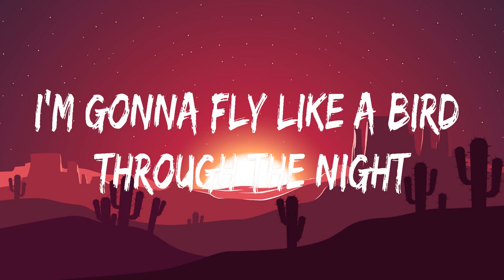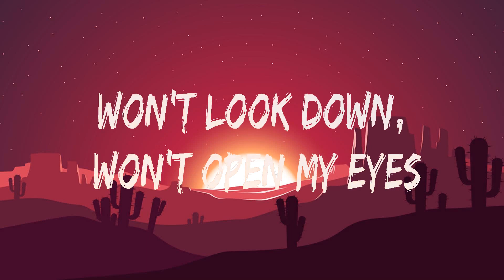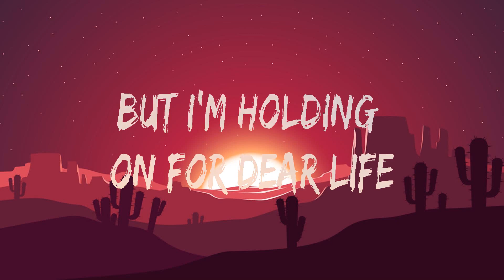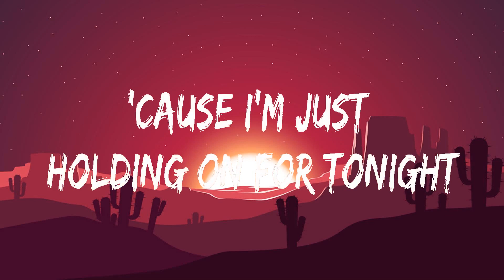Sia ~ Chandelier # lyrics